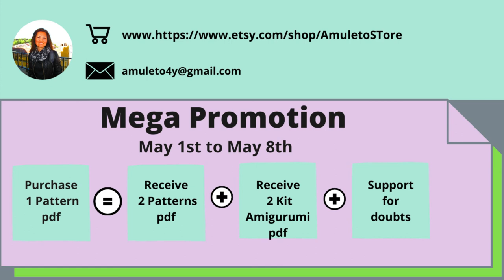Bonequinhas Amigurumi Zodiaco | Amigurumi Zodiac Dolls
𝐌𝐞𝐠𝐚 𝐏𝐫𝐨𝐦𝐨çã𝐨
De 1 de Maio a 8 de Maio 2021
Compra uma receita recebe mais 2 completamente gratuitas. + Os respectivos Kit (cartão de felicitação + Etiquetas +  Cartão com características do signo)

𝐌𝐞𝐠𝐚 𝐏𝐫𝐨𝐦𝐨𝐭𝐢𝐨𝐧
From May 1st to May 8th
Buying a recipe gets 2 more completely free. + The respective Kit (greeting card + Tags + Card with sign features)

Não percas esta oportunidade!

Neste vídeo apresento a nova coleção de receitas escritas alusivas aos signos do zodíaco em amigurumi.

In this video I present the new collection of written patterns alluding to the signs of the zodiac in amigurumi.

𝐏𝐫𝐨𝐝𝐮𝐭𝐨𝐬 𝐪𝐮𝐞 𝐮𝐬𝐨 𝐞 𝐫𝐞𝐜𝐨𝐦𝐞𝐧𝐝𝐨: